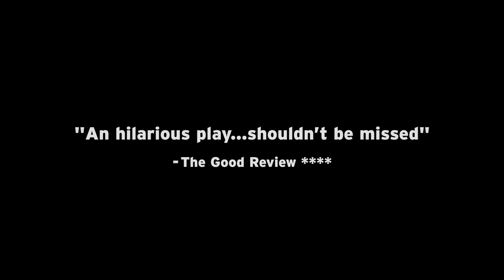Incident At The Border Trailer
A new play by Kieran Lynn at Trafalgar Studios 20 Aug - 15 Sept.

Directed by BRUCE GUTHRIE

Stars TOM BENNETT, FLORENCE HALL and MARC PICKERING